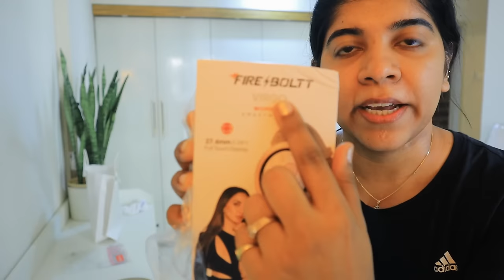Vlog : Special Celebration 🎉 ! It happened again 😱 💍 Broke !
Hey Guys,

Available here

Snapchat :- Ruchi M ( Id - ruchi28c)
1. Camera I used :- Canon G7x M-2/ Canon M6 M2 / Iphone 11
2. Editing software :- Imovie / Filmora / sometimes i use FCP as well
3.Lights i use . **Watch this video ***
4. Status :- I am Married , currently living in Mumbai (City of Dreams)
Lots of Love
Stay Happy :)